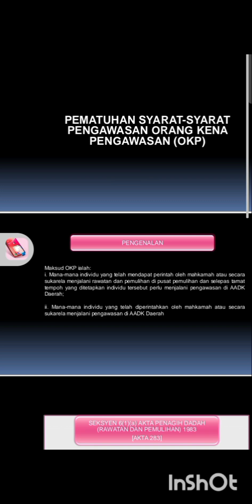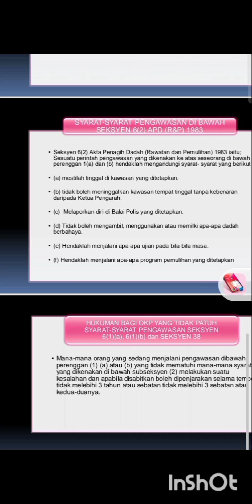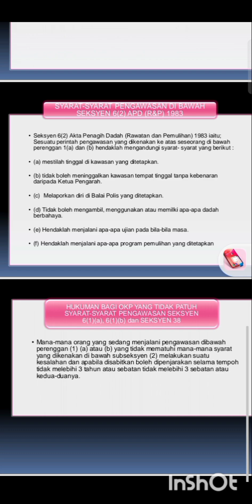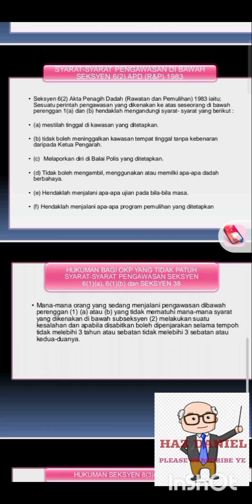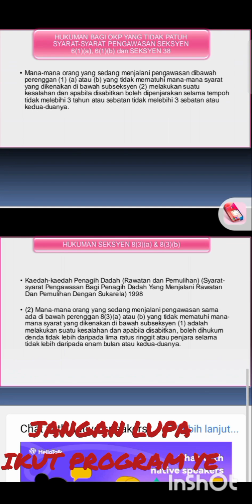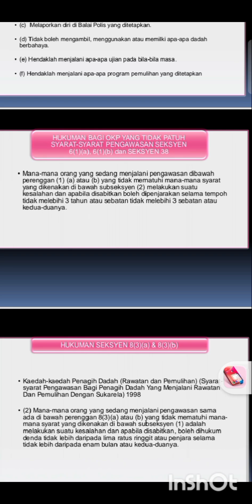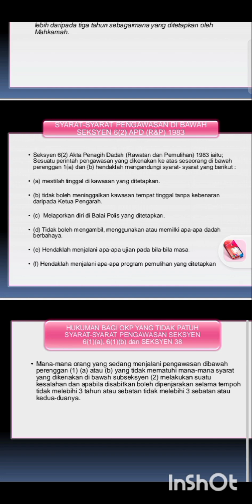PENYALAHGUNA DADAH CULAS ,MAIN LANGGAR JE , BERISIKO .........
SYARAT SYARAT PENGAWASAN ..Orang kena pengawasan dadah
kredit to AADK media